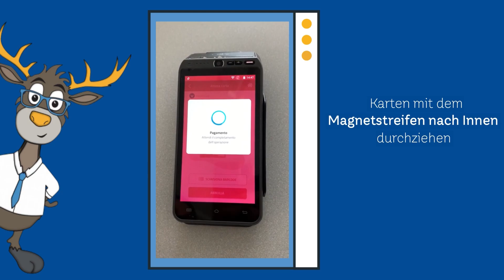monniTutorial: monni card kassieren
monni card kassieren [monni points]